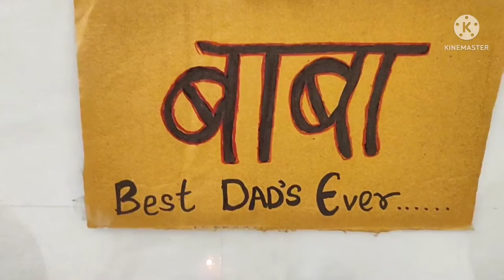साऊने Father's day कसा celebrate केला? Indian diana| father daughter bond | nahi mumbai